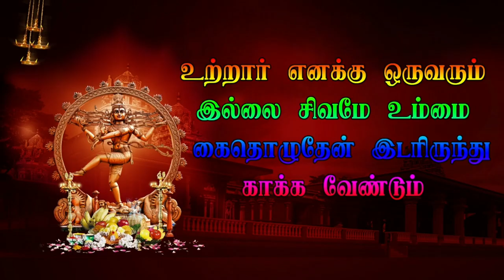Narathar Dhachagan Kacirapattu Veerapathira Swami Nadagam P 18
Narathar Kacirapattu Veerapathira Swami Nadagam P 18